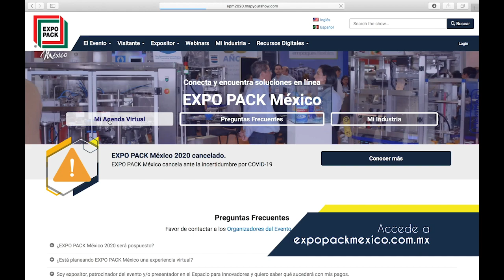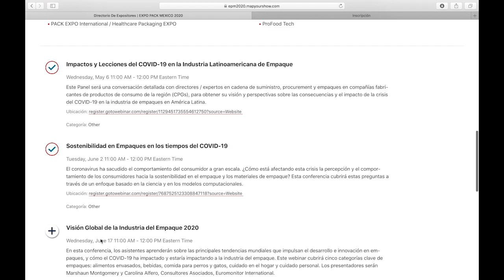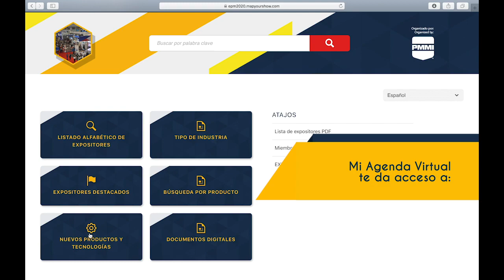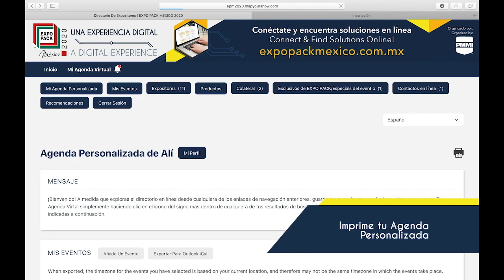EXPO PACK México 2020 - Una Experiencia Digital PRESENTA: Mi Agenda Virtual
Descubre las últimas tecnologías de la industria, conecta con +750 expositores líderes en la industria de envasado y procesamiento, encuentra soluciones sostenibles, promociones exclusivas y mucho más en línea desde la comodidad de tu casa u oficina.
¡Conecta y encuentra soluciones en línea!